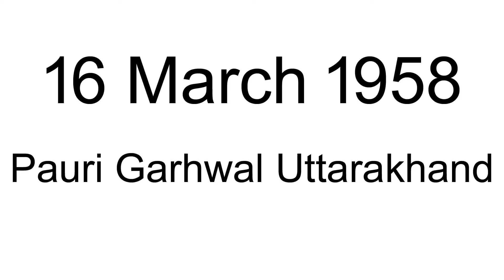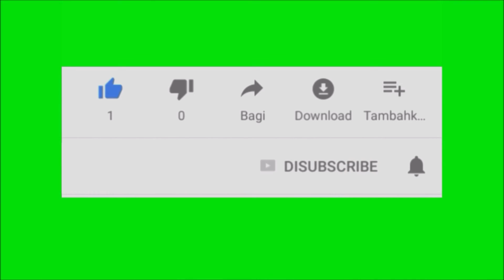10 facts related to the life of Bipin Rawat | विपिन रावत के जीवन से जुड़े 10 महत्वपूर्ण तथ्य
Gen Bipin Rawat, India's first Chief of Defense Staff, his wife and 11 others died, 8 December 2021, CDS Bipin Rawat Death: Bipin Rawat in life ke 10 important facts
First  chief of defense staff {CDS} Bipin Rawat